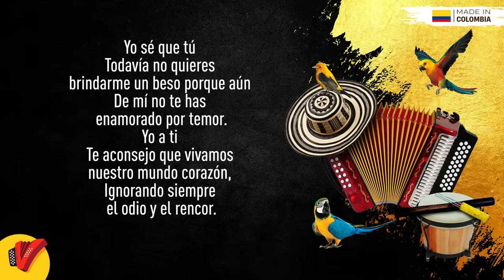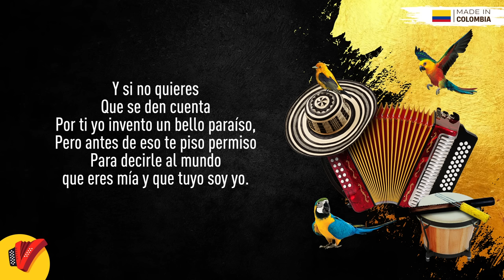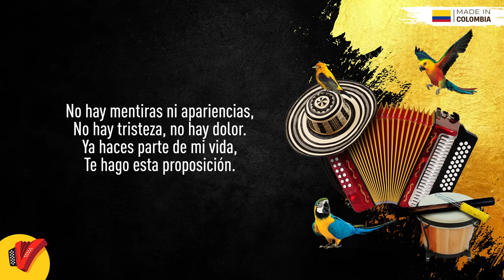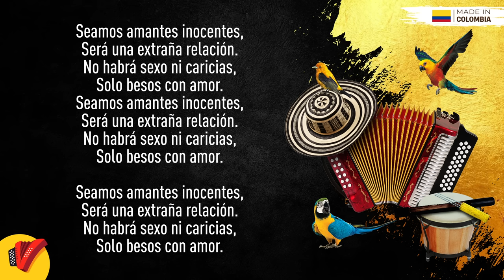Amantes Inocentes, La Combinación Vallenata, Video Letra - Sentir Vallenato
No pares de disfrutar de Amantes Inocentes, un gran éxito de La Combinación Vallenata.

Autor: Jean Carlos Centeno

Letra:

Yo se que tu todavía no quieres brindarme un beso
Porque aun de mi no te has enamorado por temor
Yo a ti te aconsejo que vivamos nuestro mundo corazón
Ignorando siempre el odio y el rencor

Si tu no quieres que se den cuenta
Por ti yo invento un bello paraíso
Pero antes de eso te pido permiso
Para contarle al mundo que eres mía y que tuyo soy yo

No, no hay mentiras ni apariencias
No hay tristeza no hay dolor
Ya haces parte de mi vida te hago esta proposición

Seamos amantes inocentes, será una extraña relación
No habrá sexo ni caricias solo besos con amor

Insisto amor no sientas miedo yo soy hombre de buena intención
Y algún cuerpo no he pensado irrespetar
Nunca seré un injusto con tus sentimientos
Porque tu serás inocente consentida y mucho mas

Si no quieres que se den cuenta
Pero antes de eso te piso permiso
Para decirle al mundo que eres mía y que tuyo soy yo